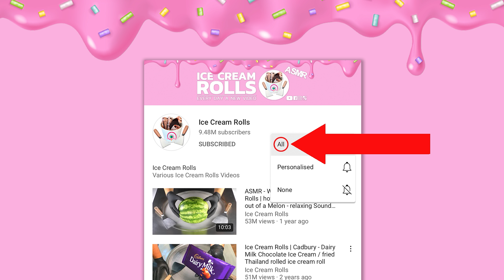ASMR - TWIX Spekulatius Ice Cream Rolls | rolled fried Ice Cream with Chocolate, Caramel & Cookies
ASMR - TWIX Spekulatius Ice Cream Rolls | rolled fried Ice Cream with Chocolate, Caramel & Cookies | 4k Food Video - no talking
Advantages:
- Behind the Scenes: